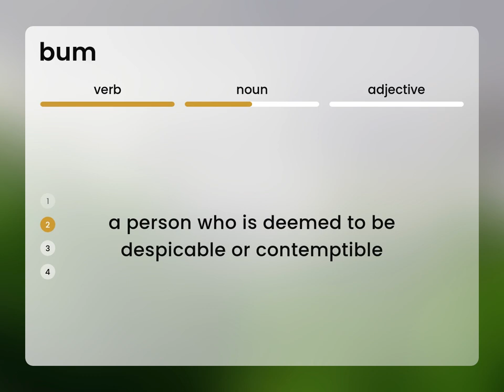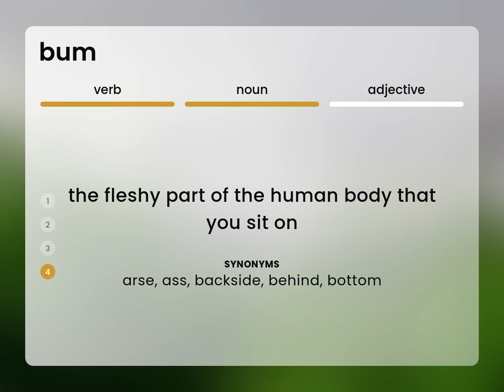Bum • BUM meaning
What does BUM mean?